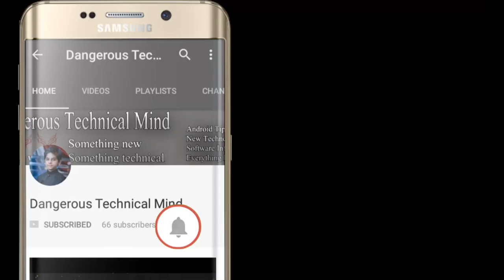The Ultimate Battle of Speed and Style - Most Epic Race with Lamborghini